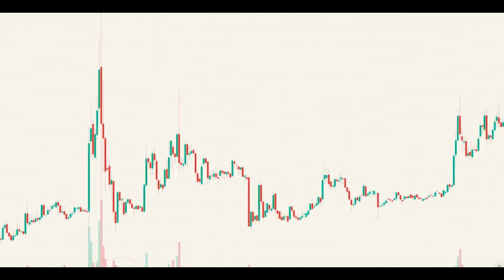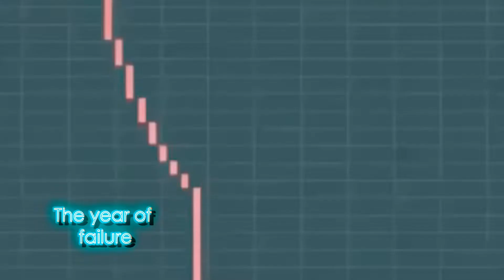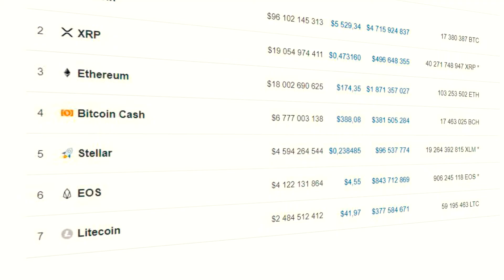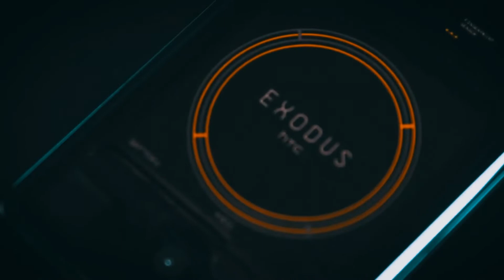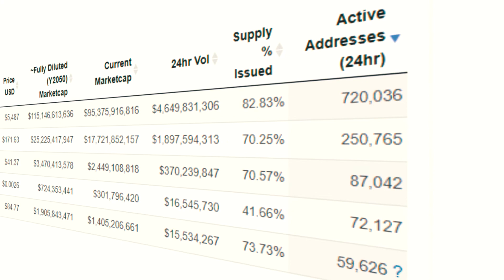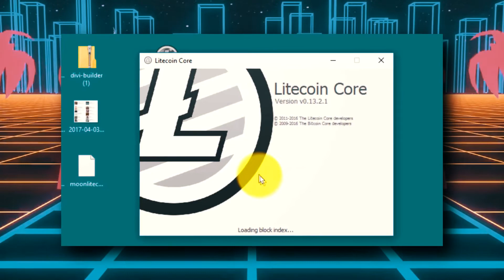Litecoin – Expectation and Reality. What is The Next Step?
Today we will talk about Litecoin. 375 dollars for a coin and 25 billions of  the capitalization. Litecoin cryptocurrency could reach such high level on December 2017 year, and that time nobody could imagine the value of Litecoin falling down to 35 US dollars one year later.

see also:

Why Bitcoin Fell To 4000$. When Will It Grow?